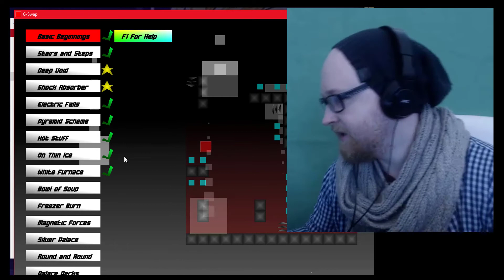I'M BAD AT CHECKING MY GMAIL | Puzzle Game G-Swap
I haven't checked my emails in a while...here's what I found.

Outro Music - "Sonic - Green Hill Zone (Rukasu Remix)" by EDM Bot -

When I do stream, here's where you can find me